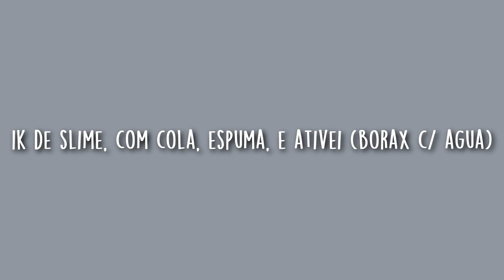FIZ UMA PALETA DE SLIME - 9 TIPOS DIFERENTES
Olá meus unicórnios, tudo bem com vcs?! eu sou a Malu e no vídeo de hoje eu vim fazer uma PALETA DE SLIME!! Então espero que vcs gostem bjs e aproveitem o vídeo!💗

MUSICAL.LY: malualtmann
YOUCHOOSE: malu altmann